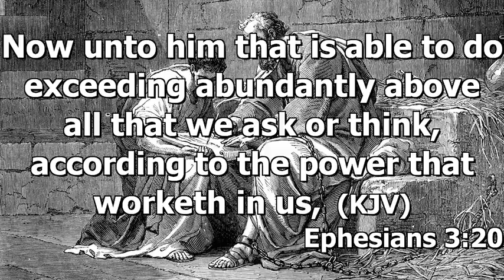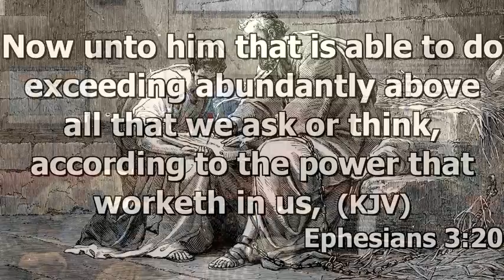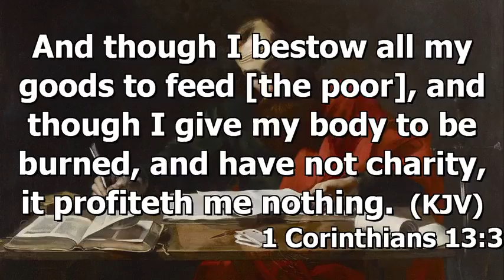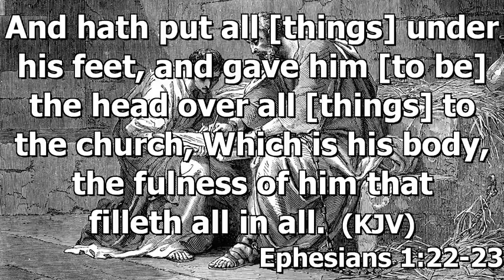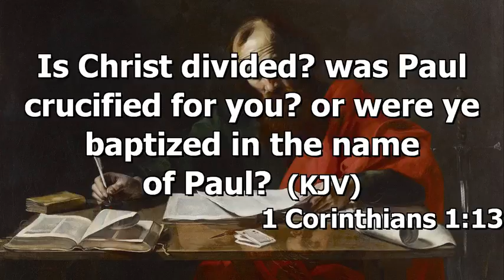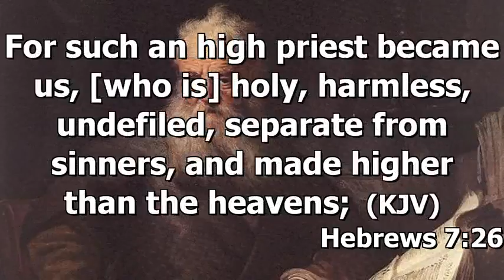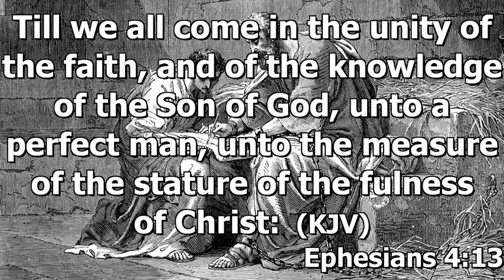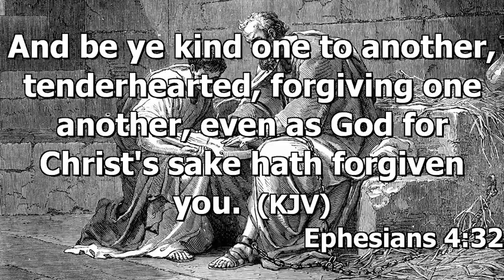Ephesians 4 - August 28, 2016 [Widescreen 480p]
Ephesians 4:1 Practical duties because our glorious privileges in Christ urged 4:2 Walk or live humility--don't seek repay or get even. 4:3 Unity commanded cf: John 17:20-21 & I Cor. 1:10-13. 4:4 one body cf: Rom 12:5, I Cor 12:12-12-13, Eph 2:16, Col 1:18, Eph 1:22-23 & 4:4. 4:4-6 We learned that The Church has 1. Unity of the Head 2. Unity of The Spirit dwelling in church (saints) 3. Unity of Hope (expectation) 4. Unity of The Faith 5. Unity of ordinance for admission 6. Unity of The Father 7. Unity or organization of One Body. 4:7 special offices & gifts 4:8 Quotes Ps. 68:18 captives are sin & death, gifts as a conquering King; 4:9 Christ Divine descended from heaven & ascended to heaven as Psalm teaches. 4:10 @ God's right hand above heavens Heb 4:14 & 7:26 4:11 various offices 4:12 helping Saints to higher & holier lives. 4:13 full unity when all know Christ alike. 4:14 children easily deceived 4:15 Never give in to false doctrine rebuke w/ love 4:16 all brethren work harmoniously 4:17 Paul returns to the exhortation of verses 1-3 vanity unenlightened 4:19 given over to sin 4:20-21 ye learned Christ 4:22 New man 4:23 cf Rom 12:2 4;24 cf: John 3:3-5; 4:25 speak truth 4:26 cf: Ps 4:4 Quotes Septuagint version 4:27 under fit anger--easy tempted 4:28 honest labor antidote 4:29 cursing forbidden 4:31 these grieve Spirit 4:32 cf: Matt.5:7, Matt. 5:43-46, Matt. 6:12, Matt. 6:14-15, Isa. 1:18, Heb: 8:12 & Col. 3:13.